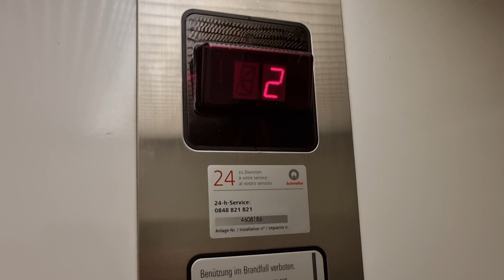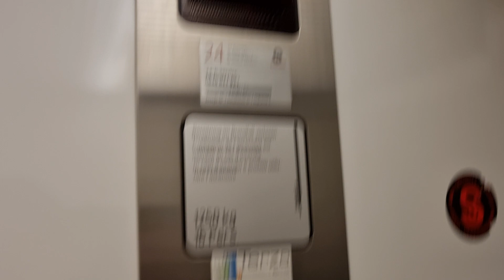Aufzug Schindler @Commercialstrasse 24, 7000 Chur, Schweiz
Originaler Schindler Aufzug im grossen Geschäftsgebäude "Commercial" im Westen von Chur. In den anderen beiden Eingängen (20 und 22) wurden die Aufzüge in den letzten Jahren sanft modernisiert (neue Steuerung, neue Tableaus und Türsteuerung). Bei diesem Aufzug hier ist jedoch noch alles original. Er hat QKS Türen, Mic B Steuerung und M-Tableau. Gebaut wurde der Aufzug zusammen mit dem Gebäude anfangs der 90er Jahren. Der Maschinenraum befindet sich über der 3. Etage, erreichbar über die Deckenklapptür.

Marke: Schindler
Kapazität: 16 Personen / 1250 KG
Aufzugtyp: Personenaufzug
Bediente Stockwerke: 6 (-2, UG, EG, 1, 2, 3)
Fixtures: M-Series
Baujahr: 1992